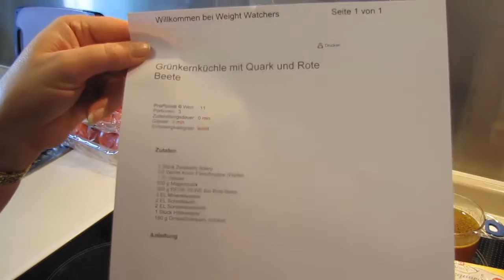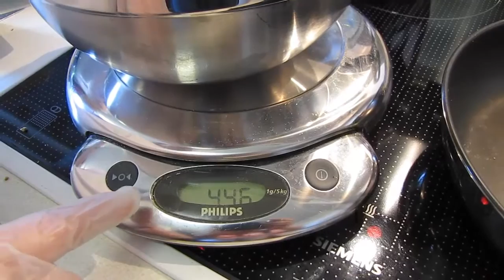WeightWatchers Sattmacher Grünkernküchle mit Quark und Roter Beete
Für alle die, für die eine gesunde Ernährung wichtig ist, sollten die gesund Mischkost vorziehen und immer wieder zu vollwertigen Getreideprodukten greifen.

Hast Du Lust auf WeightWatchers bekommen? Hier gibt es gerade ein günstiges Angebot für den Monatspass (ww-online + Treffen)

Dort findest Du das Rezept zum Herunterladen und Ausdrucken.